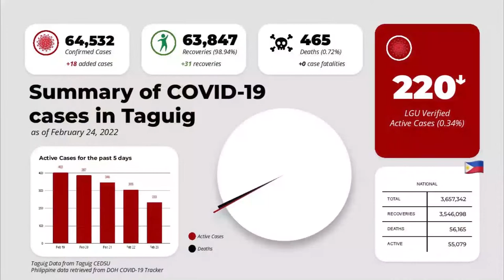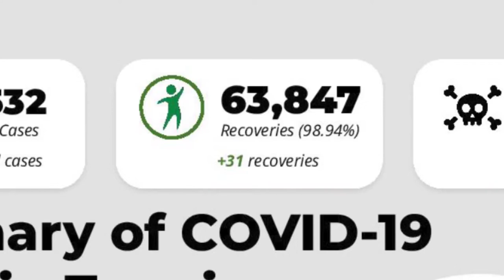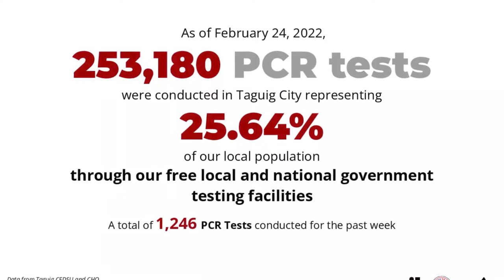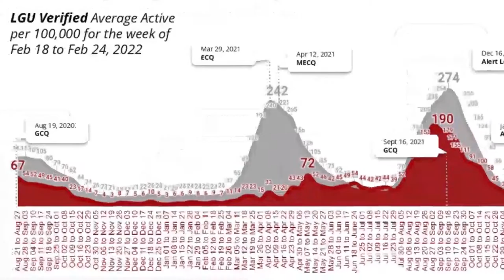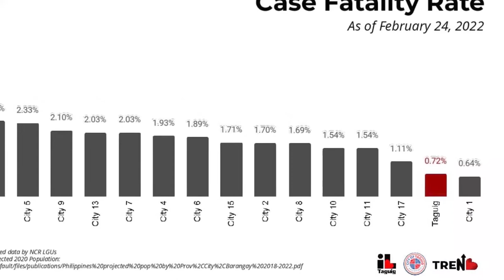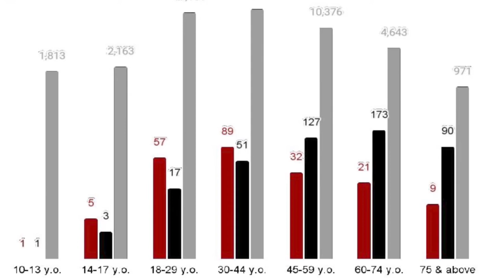TAGUIG CITY COMPREHENSIVE COVID-19 REPORT FOR THE WEEK OF FEBRUARY 19-25, 2022